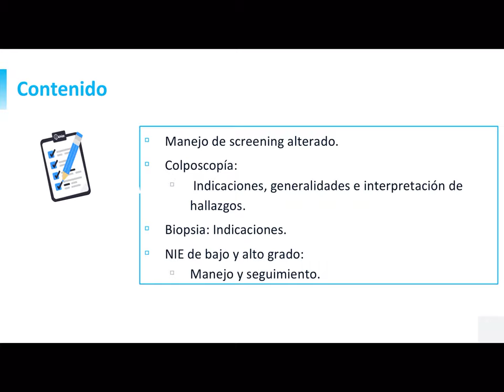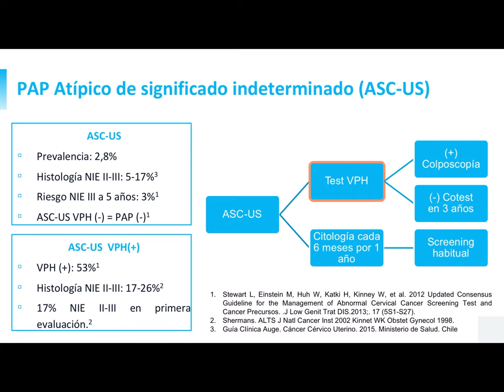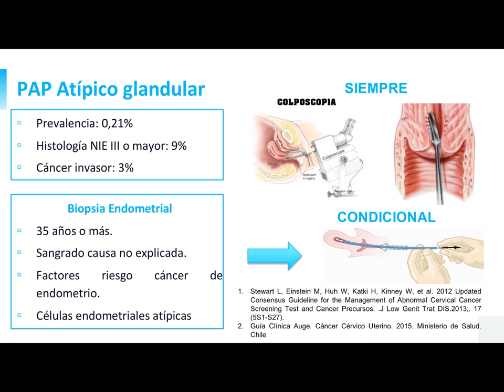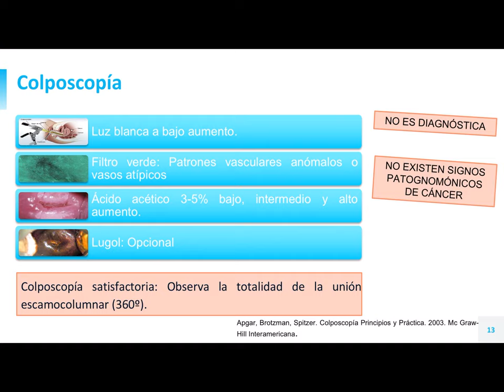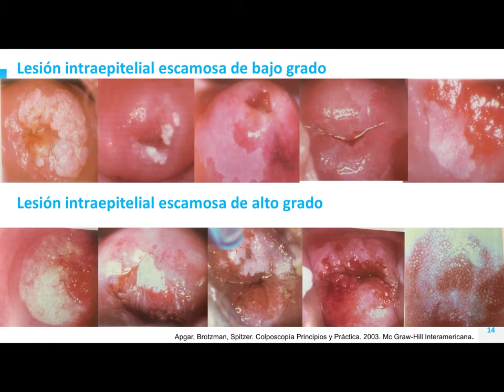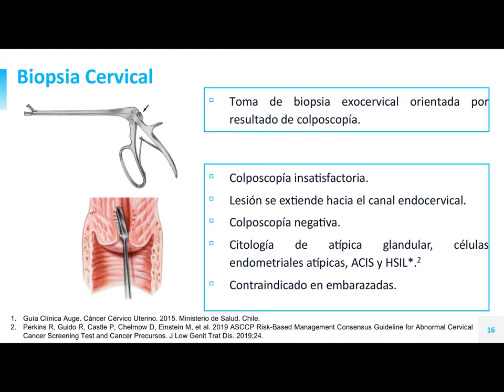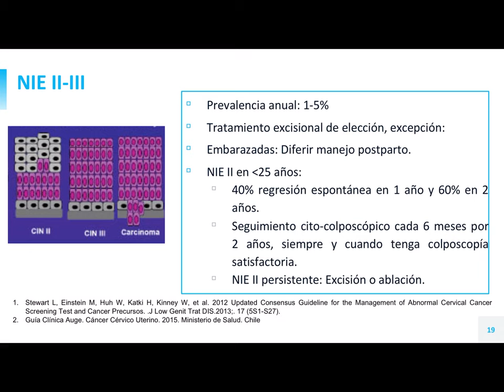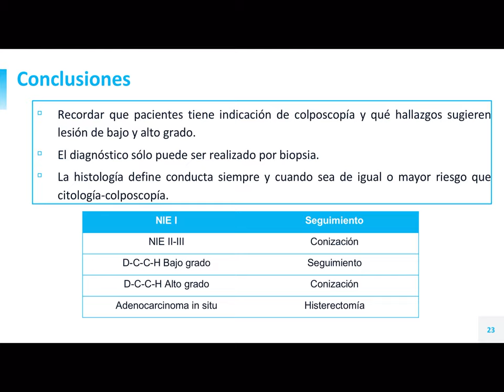ESTUDIO Y MANEJO DEL CUELLO SOSPECHOSO - DRA. DANIELA ÁLVAREZ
Tema: Estudio y manejo del cuello sospechoso
Tipo: Seminario rotación
Presentador: Dra. Daniela Álvarez